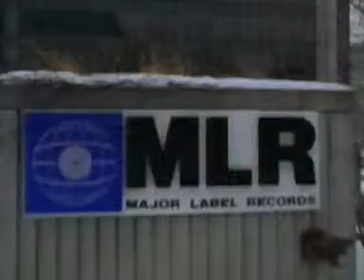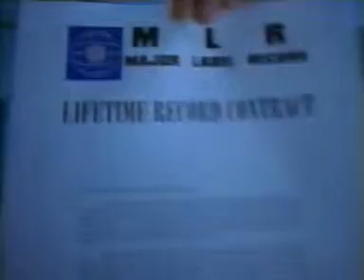CASSIUS- Feeling For You